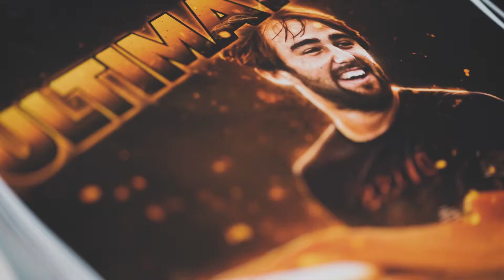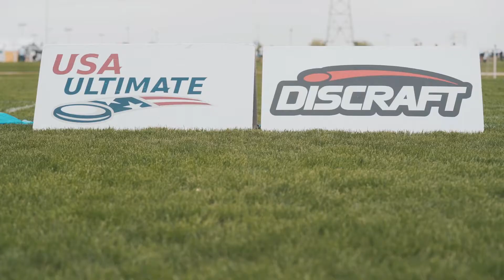2018 USA Ultimate Division III College Championships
The 2018 USA Ultimate Division III College Championships were held in Rockford, IL from May 19-20. The event was held at Mercyhealth Sportscore Two and featured approximately 700 athletes from 32 teams (men and women). This marks the area's third USA Ultimate National Championship in four years.